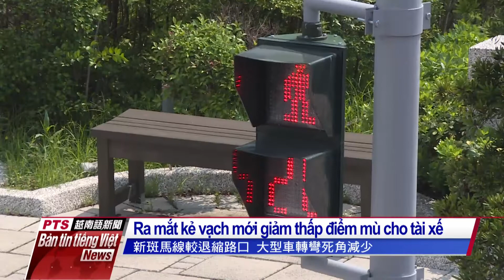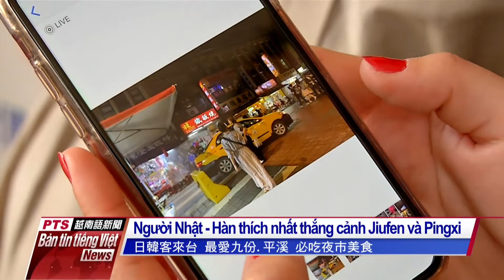20190423 Bản tin tiếng Việt PTS Đài Loan公視越南語新聞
1- Động đất mạnh 6,3 độ Richter ở đảo Luzon, Philippines làm 11 người thiệt mạng, hơn 30 người bị thương và ít nhất có 2 tòa nhà bị sụp đổ̀.

2-Tổng cục Đường bộ đã chọn huyện Chương Hóa làm thí điểm thực hiện thử trên đường có kẻ vạch riêng dành riêng cho người đi bộ bằng kẻ vạch mới theo dạng chữ "Z".

3-Hai khu thắng cảnh Jiufen và Pingxi luôn là điểm đến yêu thích nhất của du khách Nhật Bản và Hàn Quốc.